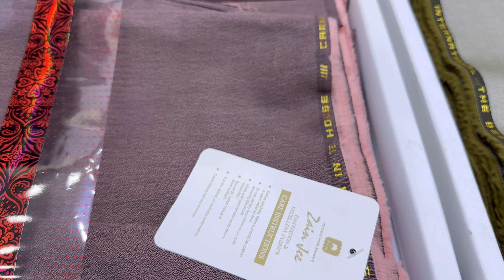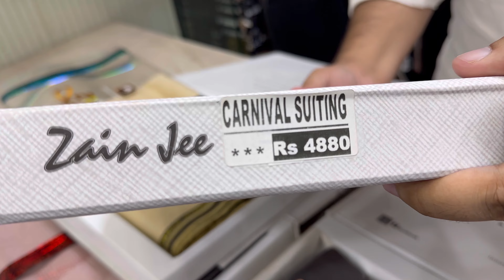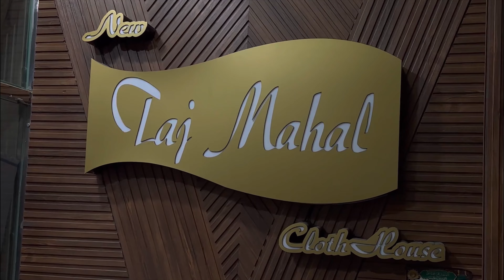Punch Textured Winter Cotton by Zain jee | Wholesale Rate | at | TAJ MAHAL CLOTH HOUSE | 03127171067